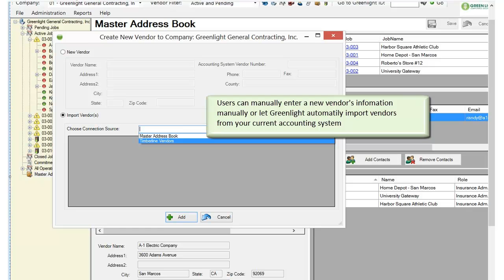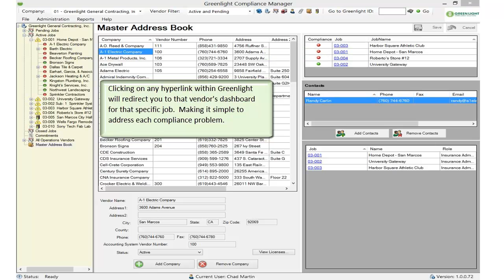Greenlight Compliance Manager Master Address Book